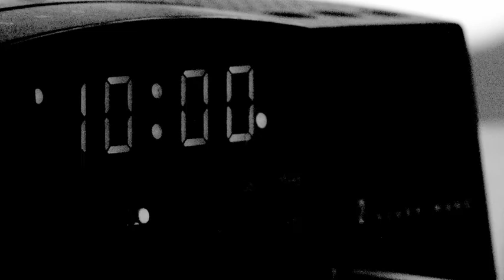...And Ye Shall Know Him By His Sunglasses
This is a documentary short made for MTV's $5 Cover Series as part of the B-Sides supplemental material.  Scott McCaughey, frontman for the YOUNG FRESH FELLOWS and Robyn Hitchcock recount the first time Scott ever performed without his infamous sunglasses, which happened to be with R.E.M. on the world's biggest stage at LIVE 8.